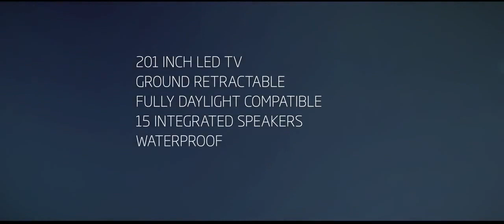Joe Rabl in Porsche Design Studio C SEED 201 "James Bond "Skyfall" Trailer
The James Bond "Skyfall" Trailer will be shown in the short commercial film " C SEED 201 @ Porsche Design",

The video shows the C SEED 201, the world´s largest LED TV. Together with Porsche Design Studio the 201 inch screen with its unique kinematic technology was developed. Rotatable through 270 degrees, height adjustable up to 4.6 meters (15 ft.), High Fidelity 3-way outdoor audio system including 15 speakers and underground storage, it is the first of its kind.
Watch the official James Bond Skyfall Trailer on the biggest TV in the world, installed in the Palais Schoenburg in Vienna.

C SEED Entertainment Systems GmbH
Nibelungengasse 1/50
1010 Wien
Austria